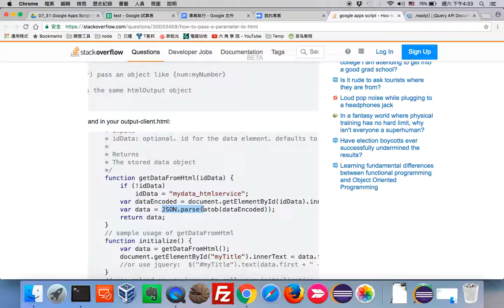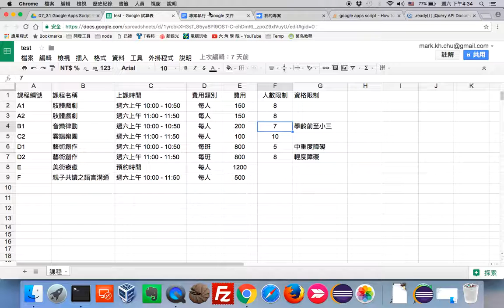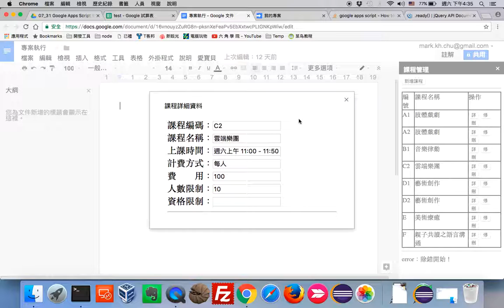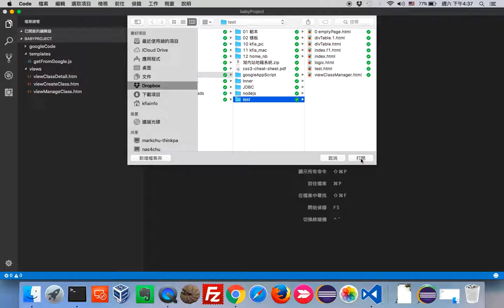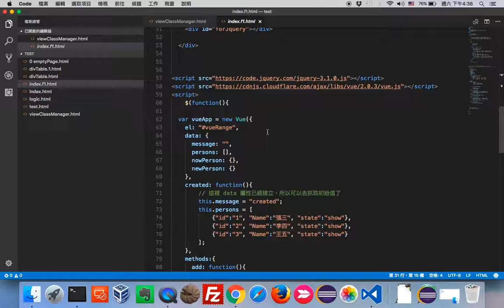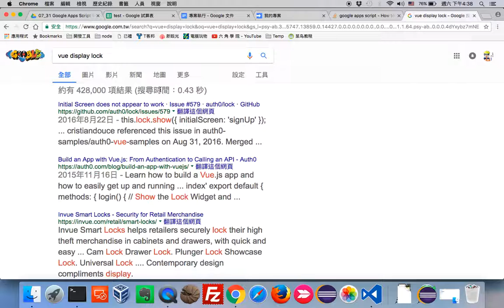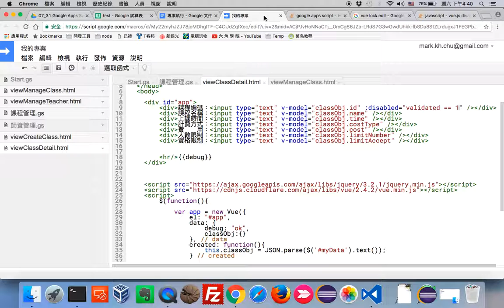Google Apps Script：10 列出詳細資料 Part 2